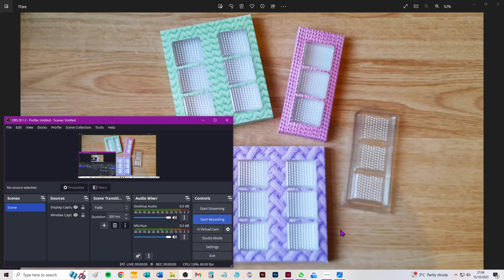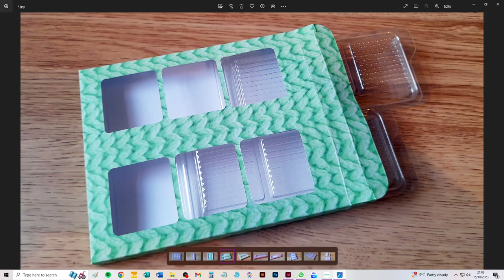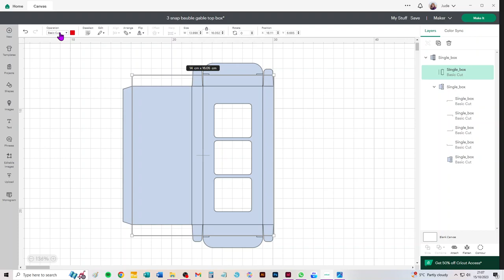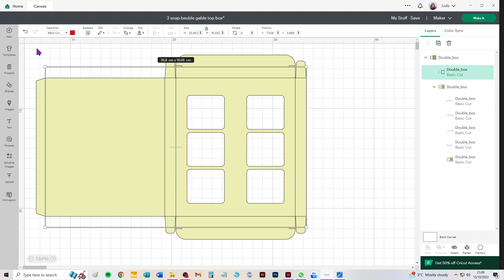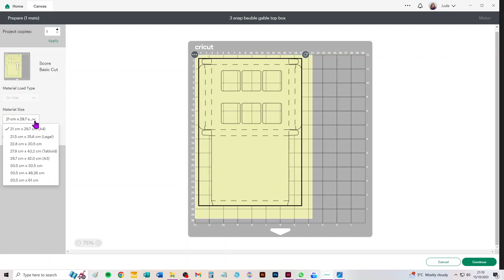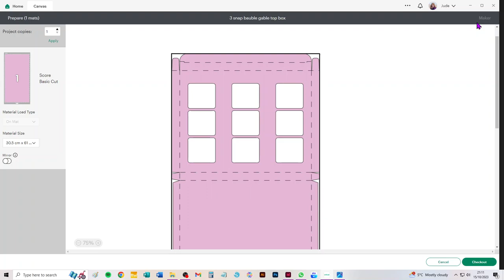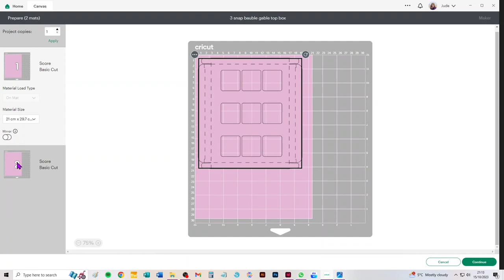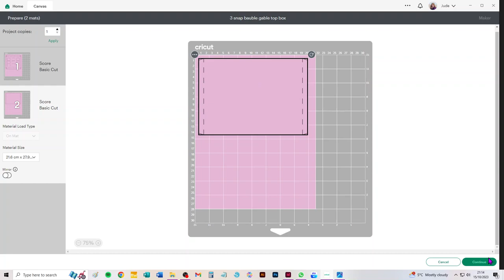Four SVG file bundle to cut boxes to hold the Cosy Knit clamshell, through Design Space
A video from Tanglecrafts Studio showing how to take through Design Space a bundle of four cut file SVGs which enable you to make these lovely packaging boxes for the gorgeous Cosy Knit wax melt clamshell from Fragrance Oil Studio (see them

You get a file to cut a box for one clamshell, another for two clamshell, and two more files to enable you to cut a one-piece OR a two-piece box for three clamshells.

These files can also be used with Silhouette or ScanNCut machines. They come in much larger than mat size but that can easily be solved.

You can purchase this SVG bundle from the Tanglecrafts Studio Etsy shop